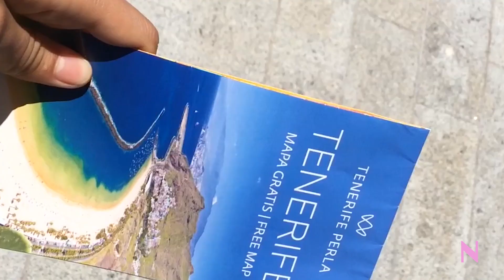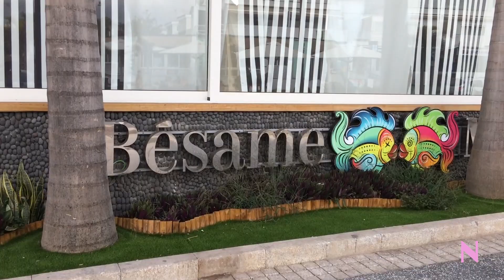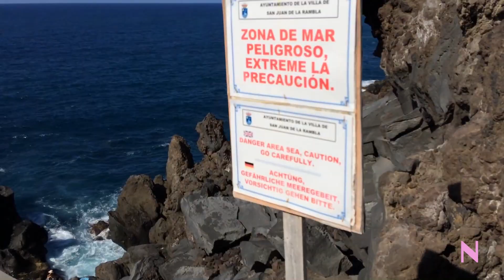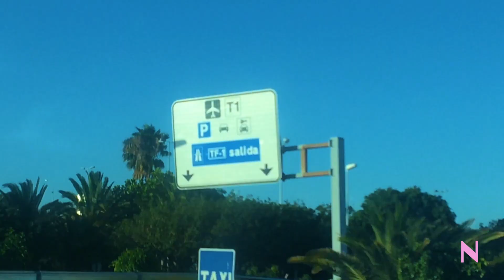LOST IN TENERIFE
Im very excited to bring you my first YT video to this Channel !

This clip takes you back to a week trip I had early this year, to one of my favourites places on earth: Tenerife, Canary Islands, Spain.

Hope you enjoy and get to know a bit more of this place.

Good Vibes only, lots of Love and Keep Safe !

N x